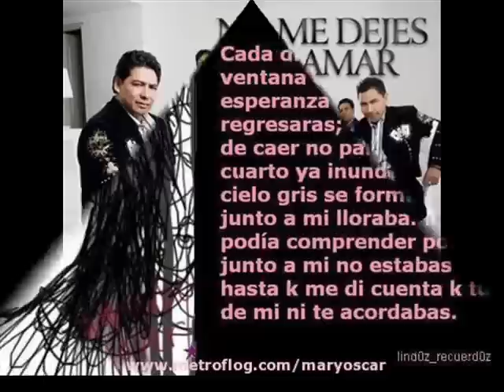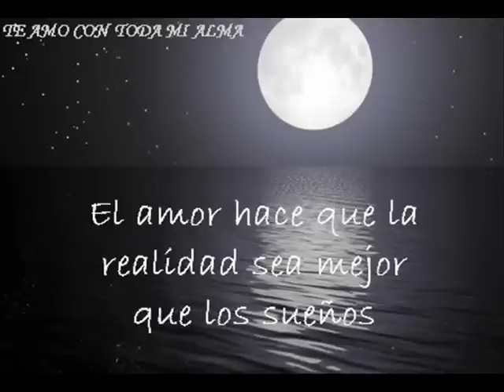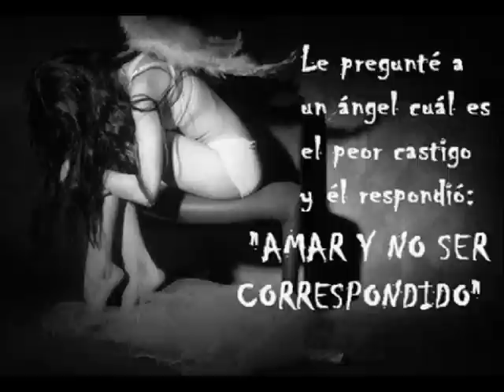LA APUESTA - LOS RECUERDOS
LOS RECUERDOS - LA APUESTA.

Es verdad que tu amor fue el más grande, el más tierno
fue ardiente y fue el mejor

Que no tuve momentos más gratos y buenos
que los que me dio tu amor

Y que cada momento y en todas las cosas que miro
te encuentro, mas no debo olvidar que son todos recuerdos y a mi lado no estas...

Los recuerdos no abrazan, los recuerdos no besan
los recuerdos que tengo de ti no me sirven de nada
si no estas aquí.

APUESTA!!!

Los lugares comunes, los detalles pequeños
son aquellos que duelen más.

Y la calle sin ti, nuestra casa sin ti
para mi todo es soledad.

Y tu olvido lastima y me obliga a vivir
sin querer esta libertad.

Por que cuando te fuiste me cortaste las alas
ya no puedo volar.

los recuerdos que tengo de ti no me sirven de nada si no estas aquí.

Junto a mi...